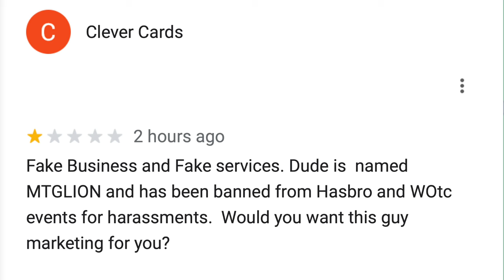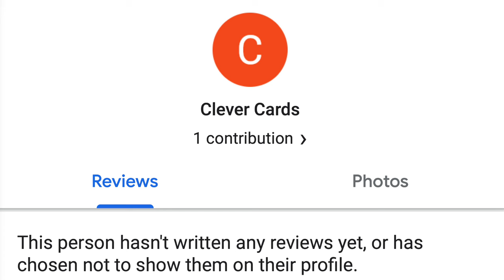Recently Fired Hasbro Employee Leaves 1 Star Reviews on my Agency?